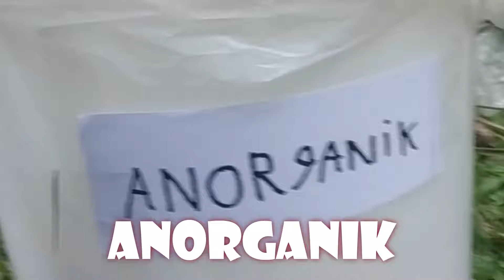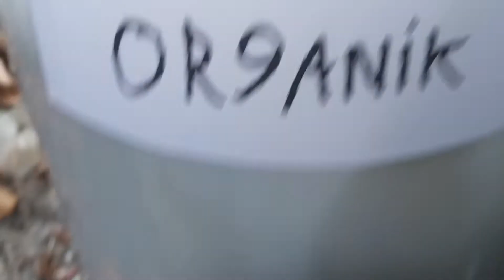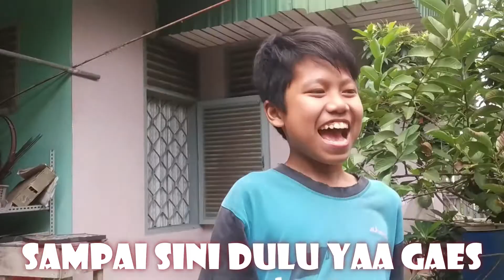CARA MEMILAH SAMPAH ORGANIK DAN ANORGANIK DENGAN BENAR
Makasih sudah klik video ini dan makasih sudah tonton ini ya 👍

Terimakasih. 😁😁😁

Lihat Video Saya Lainnya...

Helo gaes selamat datang di channel Rizqi Al Fattah. disini temen-temen bisa lihat video bermain perang kami. Tidak lupa juga saya akan bagikan video adik saya dalam membuat bermain olahraga dan berkebun, Pasti seru gak ya ?. yuk tonton terus video keren lainnya kelengkeng cepat berbuah cangkok lengkeng cara cangkok kelengkeng media cangkok kelengkeng cangkok kelengkeng cocopeat